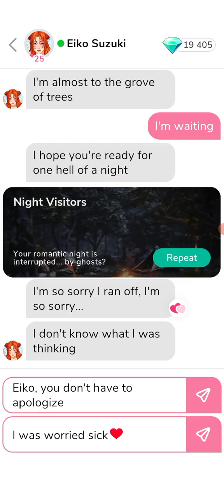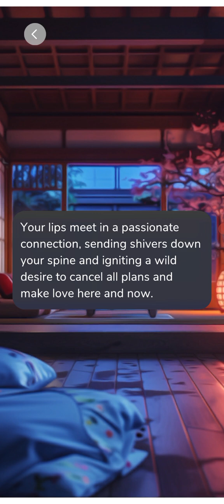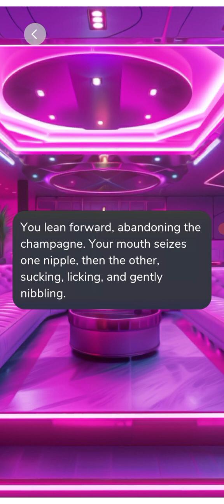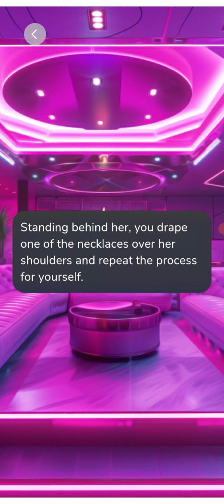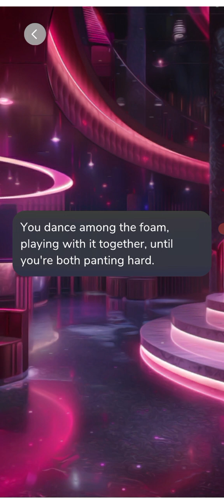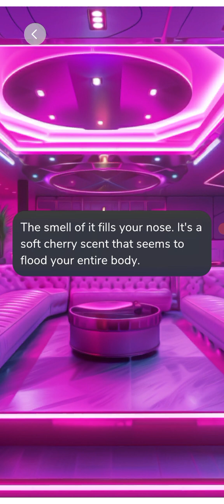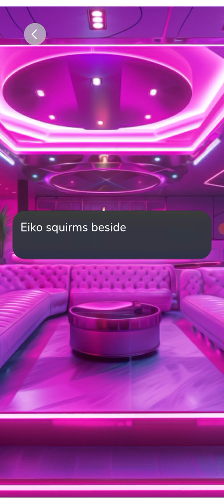🧁 Eiko Suzuki 🧁 Spring Fest 🧁 P. 3💎 Special Date 💎 (ALL GEMS CHOICES) 💎{ Me Chat }